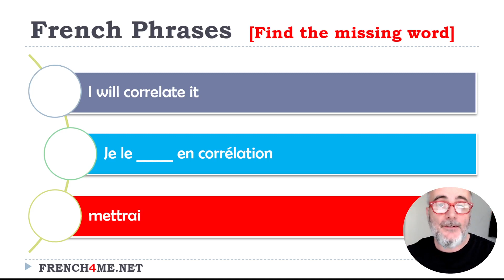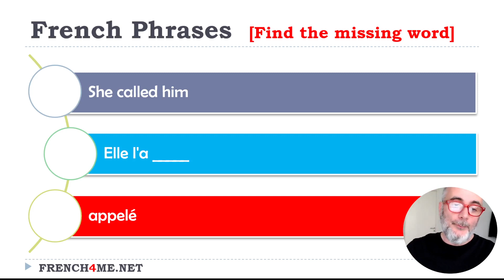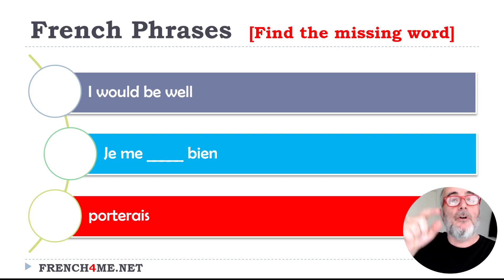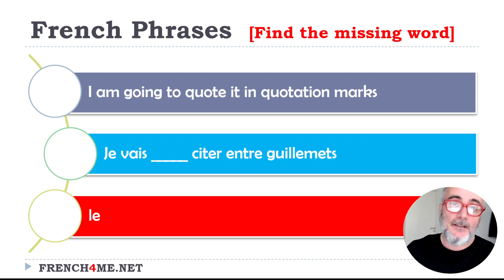5+ Minutes To Test Your French I Find The Missing Word #001